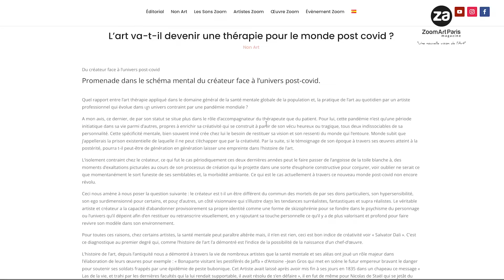Rétrospective des 30 numéros de ZoomArt Paris Magazine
Depuis la création de ZoomArt Paris Magazine en 2019 nous avons publié 30 numéros sur notre magazine digital, en français et en espagnol.
Voici une vidéo rétrospective de notre travail et de nos rencontres.